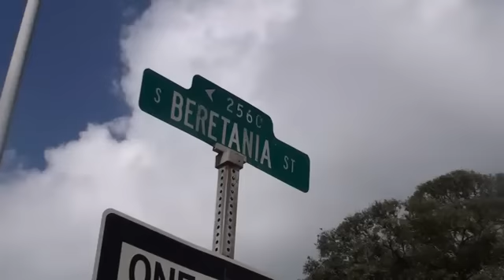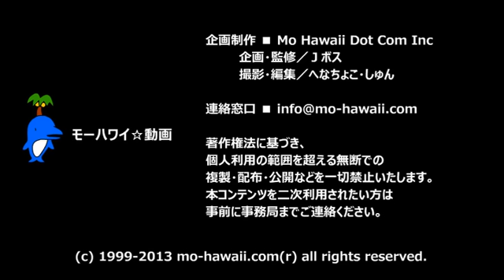ハワイの車窓からシリーズ3 Beretania St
カパフル通りからH1の入り口を通過して、ベレタニアストリートへ。慣れないと間違っちゃう道ですね。最後は、渡辺ベーカリーでカレーパンをどうぞ。